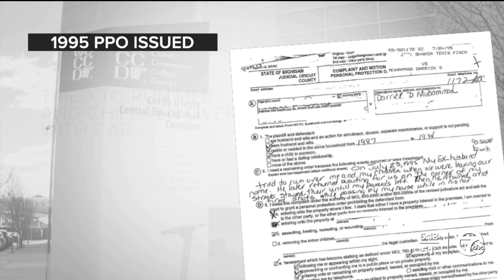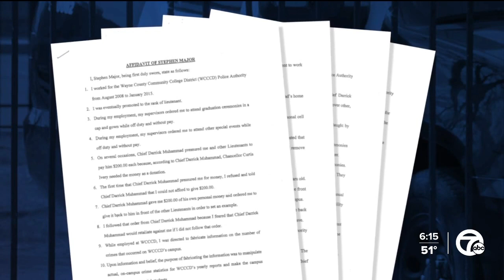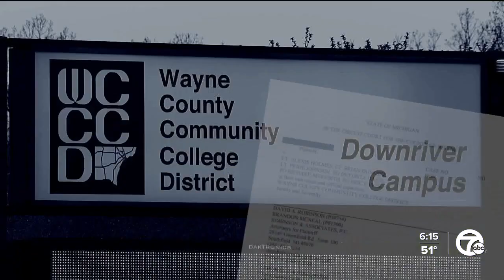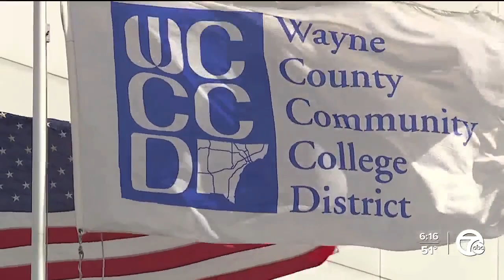Ex-officers: WCCCD police bosses sent us on food runs, told us to change reports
The allegations against WCCCD's police chief are mounting, as former officers claim he used them to run personnel errands and that other leaders told them to change police reports.